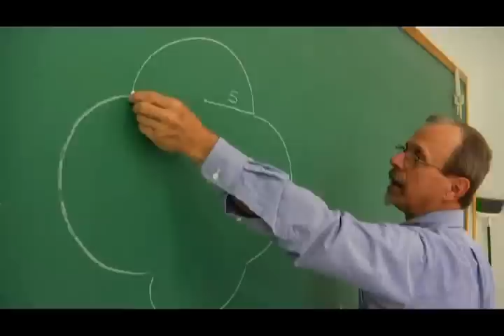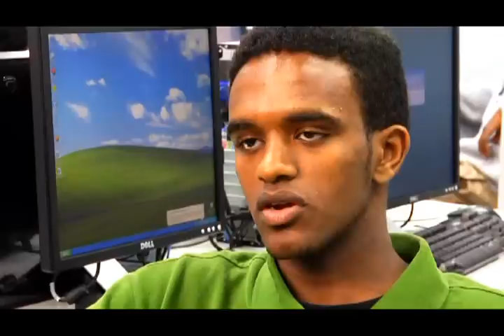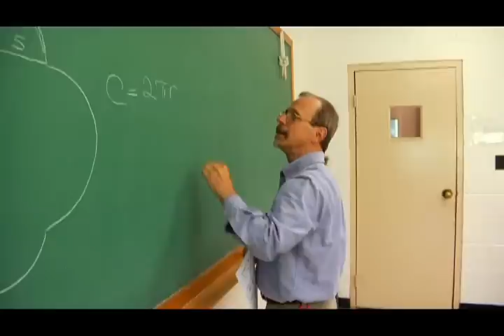Grundy Mountain Mission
"A Promise Kept" - Mountain Mission, Grundy VA